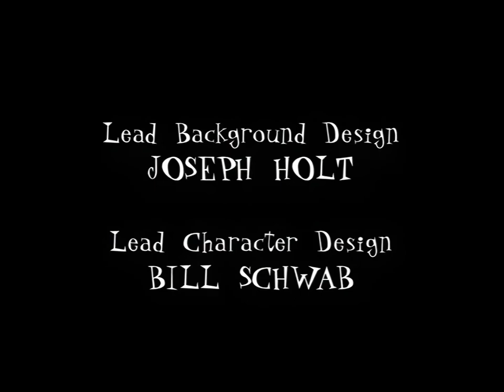Mission Hill - 12 "Happy Birthday, Kevin (or Happy Birthday, Douchebag)"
Kevin's birthday is coming up, and, now that he's not at home with his family, he becomes depressed and miserable. Meanwhile, Natalie brings home a boa constrictor from an animal testing raid, and Carlos worries that the boa constrictor will attack their baby.